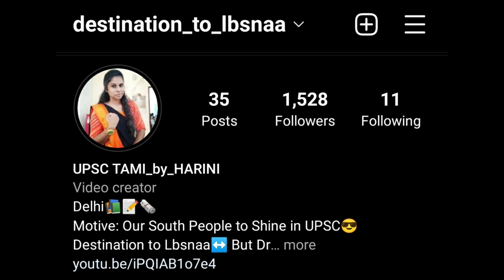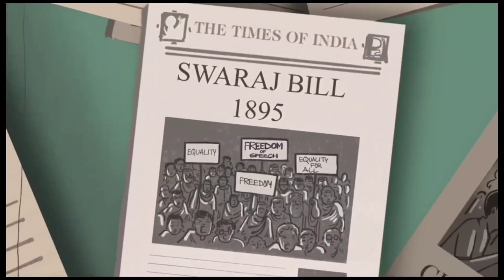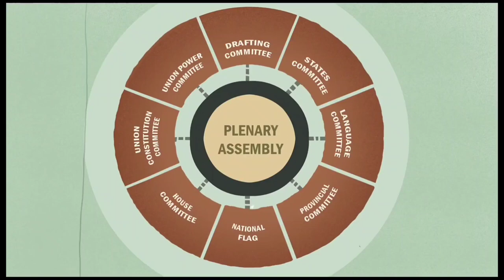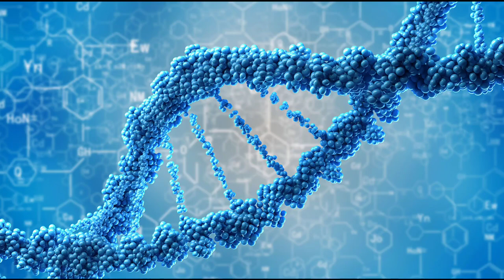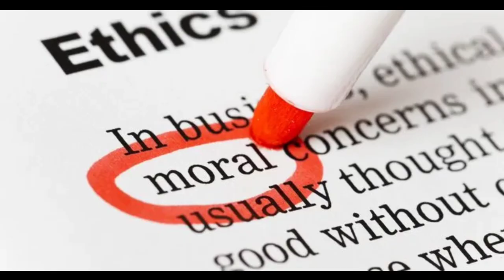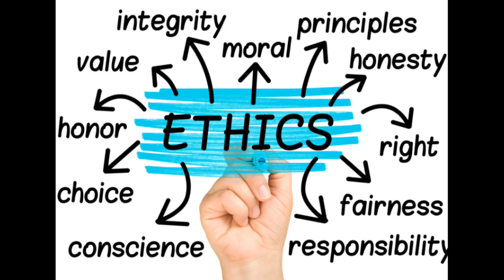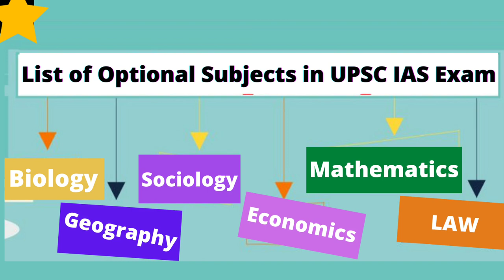WHAT IS UPSC தமிழில்?| UPSC MAJOR SUBJECTS ANALYSIS SIMPLY IN TAMIL WITH 3D ANIMATION